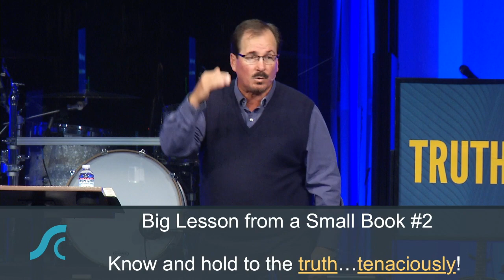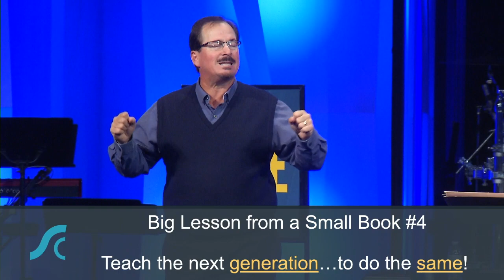Smallest Books #1 When to Close the Door 2 John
Smallest Books #1 When to Close the Door
2 John